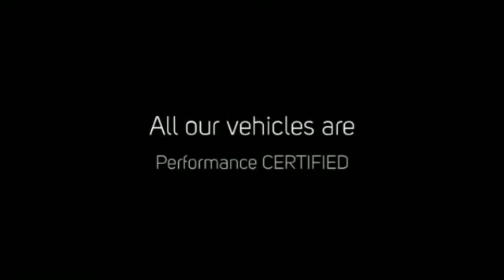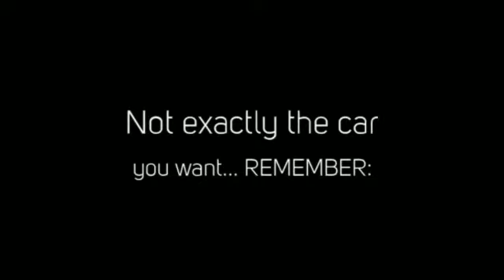2011 Hyundai santa Fe at PerformanceCars your used car dealer in Oakville, Dunnville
Watch this video of our 2011 Hyundai Santa Fe and discover the most exciting dealer for USED CAR IN SOUTHWEST ONTARIO AND THE NIAGARA PENINSULA near Niagara Falls, St Catharines, Welland, Hamilton, Stoney Creek, Oakville, Burlington. We have over 400 used CARS, TRUCKS, SUVs, MINIVANS, CROSSOVERS AND LUXURY SEDANS OF ALL MAKES AND MODELS visit our call any of our PerformanceCars dealerships and sales professionals for all the details.